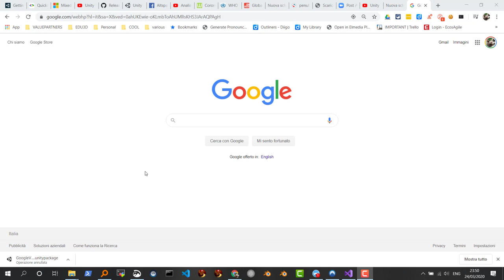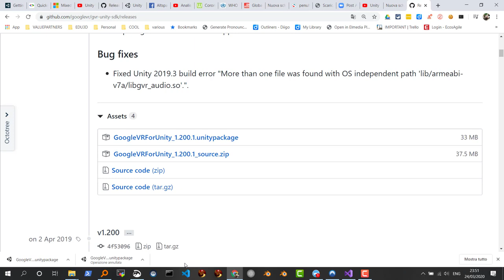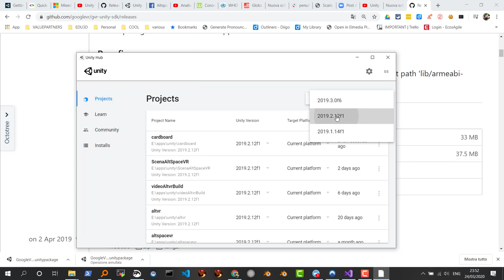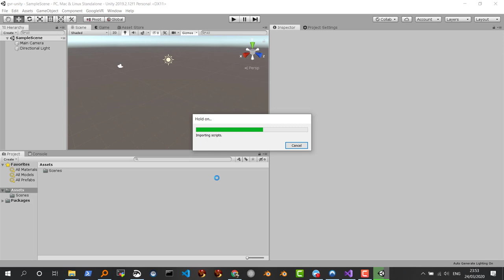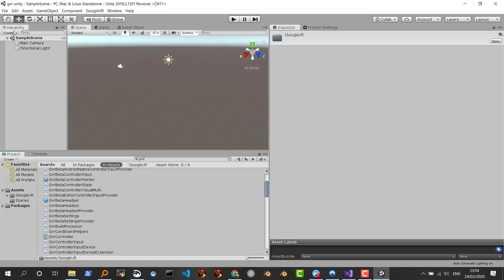Gvr Unity Parte 1 - Carica Google VR SDK in Unity 2019.2.12.f1